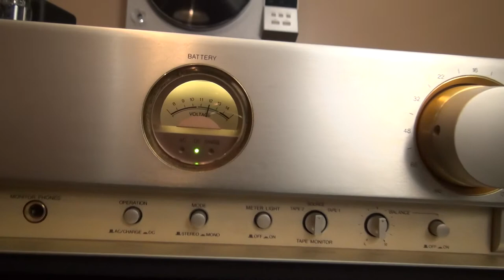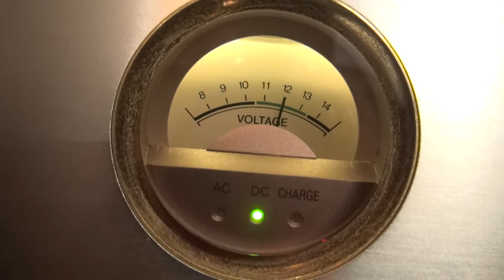Vangelis Rachel's Song Technics SU-C7000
Sansui HF-L60 Technics SU-C7000